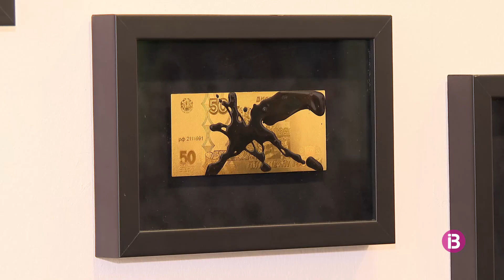Palma celebra un Art Brunch "de transició"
Gran afluència de gent en la jornada, tot i que molts galeristes suprimeixen l'aperitiu per més seguretat